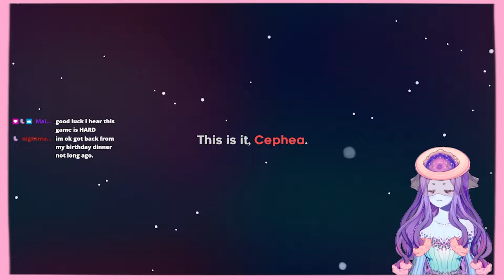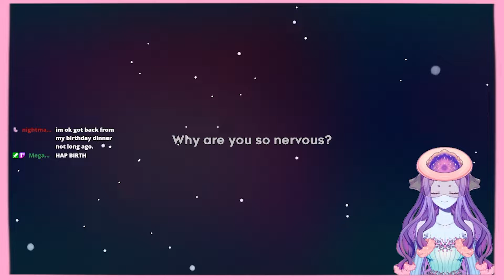Cephea Plays Celeste - Episode 1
For updates on whenever I go live follow me over